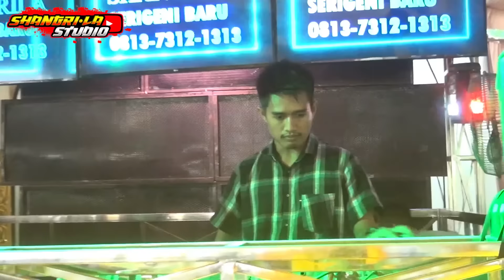OT SHANGRILA VIRAL TIKTOK TANG TING TUNG FDJ DEVI GEMOY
terima kasih yang sudah nonton buat yang belum subscribe chanel  @shangrilastudio2951   kita jangan lupa subscribe like share video video kita supaya chanel kita bisa lebih berkembang terima kasih NO WA OT SHANGRILA 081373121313